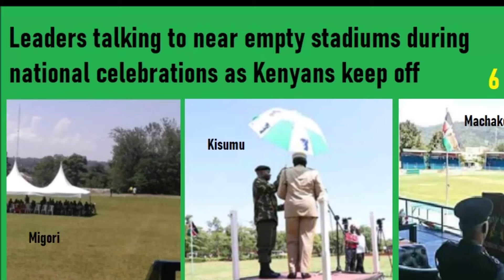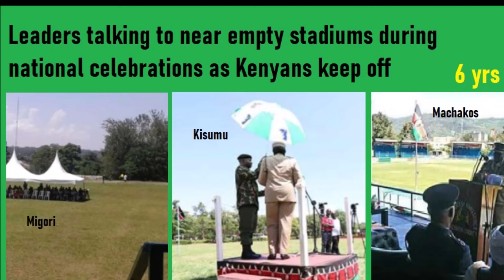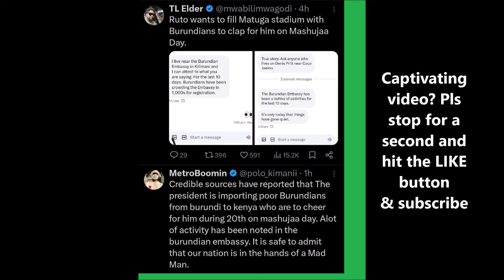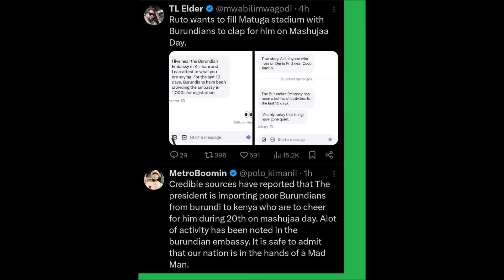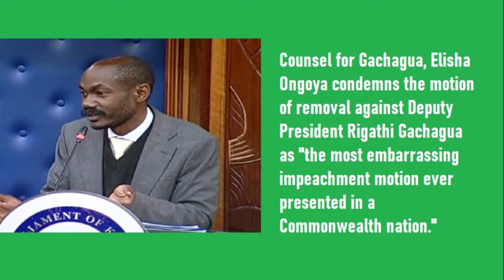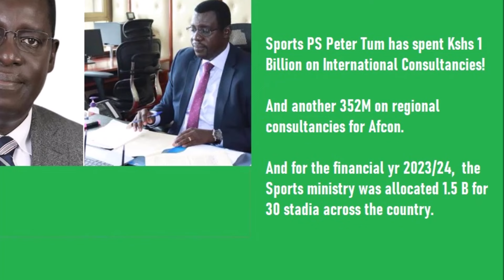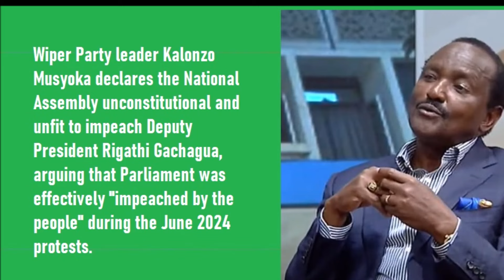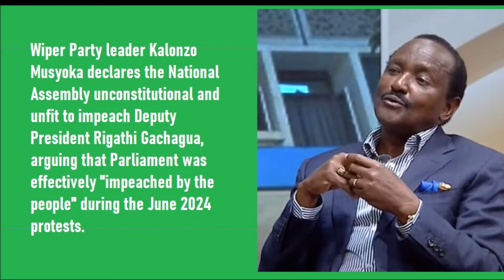These extra ordinary times will get even stranger: Prepare for what is coming | Kenya news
These extra ordinary times will get even stranger: Prepare for what is coming | Kenya news. Welcome to the latest Kenya news, Kenya politics and more analyzed by veteran Kumekucha Chris for the real inside story; We do indeed live in extra-ordinary times... which means that what worked before during the normal times will now not work anymore. And so ready or not, Kenyans must now brace themselves for what is coming.
UP NEXT: How Mt Kenya tensions will impact Kenya the day after the senate impeachment vote | Kenya news

Series (sets of videos) How To Survive and Prosper In A Dead Economy. Package ALSO includes 3 eBooks:
1. How to reclaim and turn your idle hours into cash
2. 101 Brilliant business ideas that will thrive in a dead economy
3. How to get plenty of customers right away
Only Kshs 4,995 OR $38. Mpesa 4995 to 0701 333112 (goes to Carol Peter).